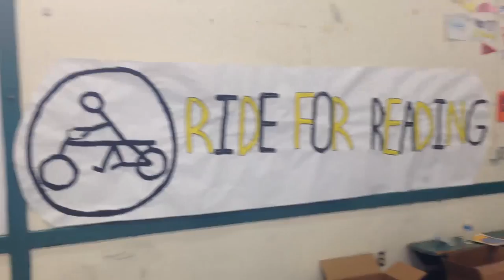Ride For Reading in El Paso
Ride for Reading, a Nashville-based grass-root nonprofit founded by MNPS educator Mathew Portell in 2008, is set to donate over a thousand books in El Paso! This will be the second year for a Ride for Reading book delivery in El Paso.